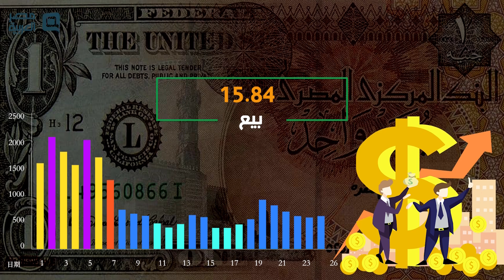مصر العربية | سعر الدولار اليوم الاثنين 3-2-2020